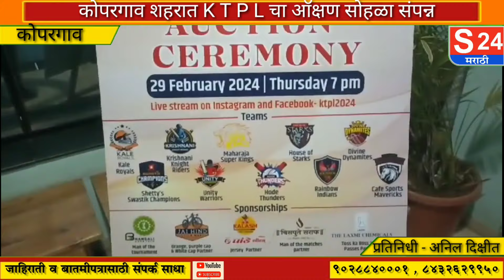कोपरगावात प्रथमच या युवकांनी खेळाडूंसाठी बॉक्स टर्फ क्रिकेट लीगचे केले आयोजन